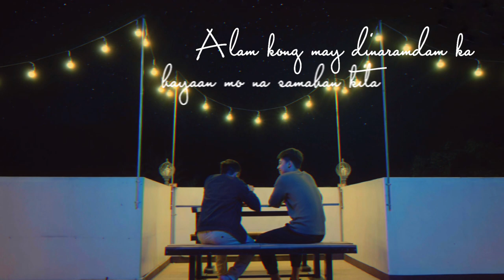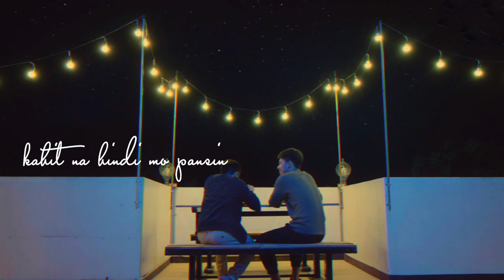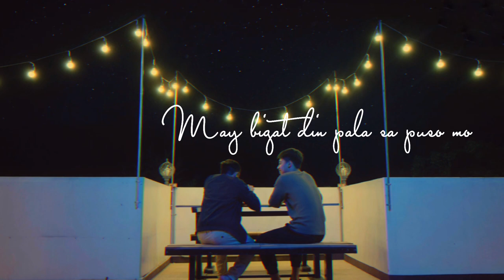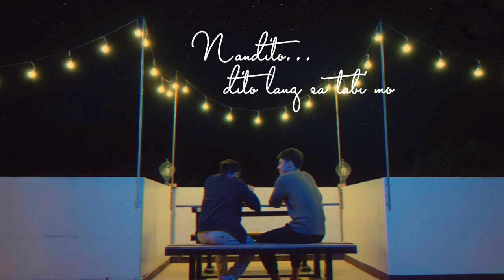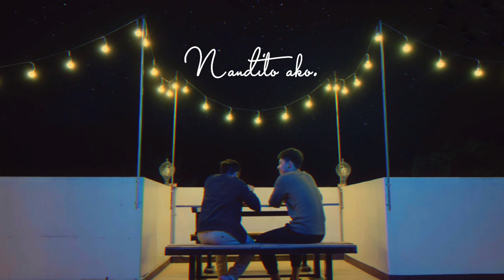NANDITO "Better Days Boys Love" OST (Lyric Video) | Benedix Ramos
NANDITO
Sung by: Benedix Ramos
Words by: Benedix Ramos
Arrangement by: Miko Eugenio

From the "Better Days" Boys Love Series
Produced by: Unframed Film Production
Co-produced by: Love John Media Productions
In cooperation with Rough Road Productions